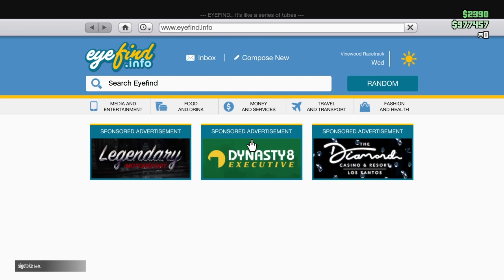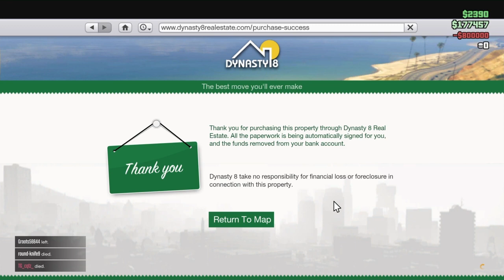GTA 5 House Tour: Villa 3655 Purchase and Exclusive Walkthrough - BrotherCarit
🏠 Exploring GTA 5 Villa 3655: Quick Room-to-Room Tour & Purchase! 🏠

Step into the virtual world of GTA 5 Online with BrotherCarit as we embark on an exciting journey through the luxurious Villa 3655. In this episode, we're bringing you a fast-paced room-to-room tour that highlights the best features of this stunning property. From sleek interiors to breathtaking views, each room has something unique to offer.

🔑 Highlights of the tour:

Quick walkthrough of each room, capturing the essence of Villa 3655's design.
Our first impressions as we explore the various spaces.
A glimpse of the thought process that led to the purchase of this remarkable villa.
Join us for a whirlwind adventure that takes you through the elegance and sophistication of GTA 5's virtual real estate. We'll also share the exciting moment of sealing the deal and making Villa 3655 our own.

Feel free to drop your comments below – we'd love to hear your thoughts!